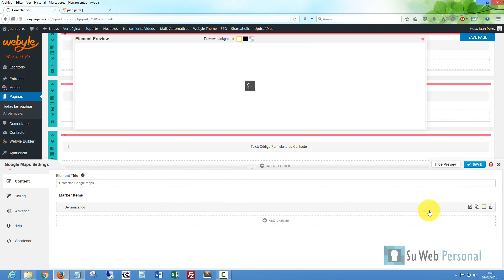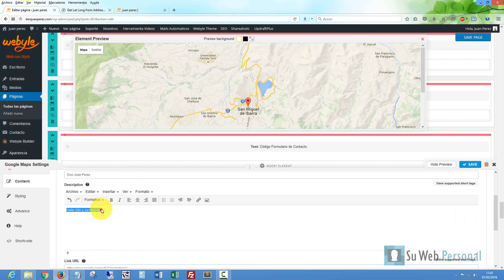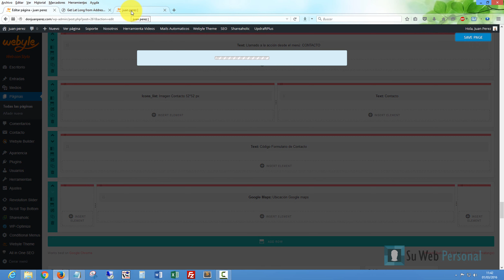🗺 Insertar Mapa GOOGLE MAPS - Personaliza el MAPA de tu Sitio Web o Blog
Insertar Mapa Google Maps

Insertar Mapa Google Maps, crea, edita y coloca mapa de Google Maps en una página web o sitio web para mostrar la ubicación del lugar de oficina o negocio.

La web para profesionales más innovadora que cambia la forma de establecer contactos y negocios en todo el mundo, porque es completamente digital y lo mejor de todo; es que estará presente en Google en sólo 7 días.

En Web Personal su información y portafolio de productos y servicios; sus contactos lo encontrarán con un solo clic digitando su nombre y profesion.com. Sin saber códigos o sin la ayuda de alguien, podrá editar, copiar e insertar sus imágenes. Incluso, video-tutoriales, su autorespondedor y su propio Show en Vivo.

Título: Insertar Mapa GOOGLE MAPS - Personaliza el MAPA del Sitio Web o Blog | GOOGLE MAPS [youtube]

google maps api,
ubicacion google map,
compartir mapa de google,
mapa google maps,
como crear un blog,
crear pagina web personal,
pagina web,
blog personal,
diseñar pagina web,
crear paginas web,
web personal de negocios,
web personal,
pagina web,